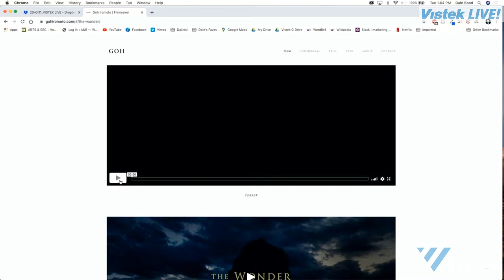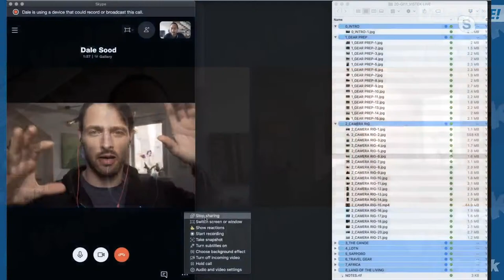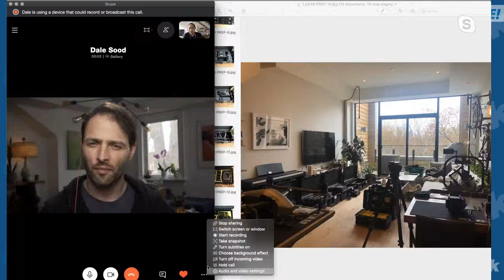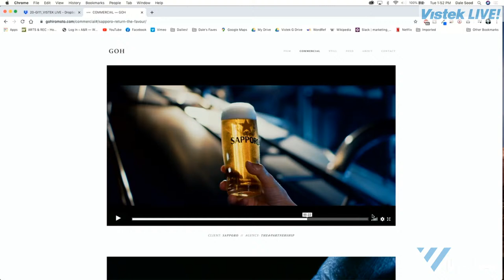Vistek LiveStream Event - Zen and the Art of Prep with Goh Iromoto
In this LiveStream, we sit down with one of Canada’s most celebrated director/DOPs to discuss how you can make a big crew impact with a small team.  Hint: a lot of it is in the prep.  Want to do big things without a big crew?  This is your LiveStream.  We’ll also discuss developing your unique brand as an artist and selling your strengths.

About Goh Iromoto

Goh's curiosity with stories of the human spirit led him to an early career in documentary filmmaking and photography. Everything he learned working in these genres continue to have a huge influence on his commercial work, where he is known for carefully executed cinematography and the authentic feel of documentary. Goh has directed commercial spots for clients including Sapporo, Canada Goose, Land Rover, HP and Brita to name a few.